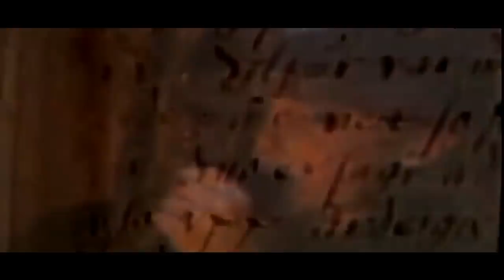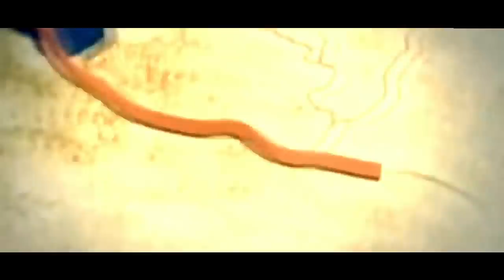THE VIKINGS | Warriors of the Pagan Gods - Viking Documentary 2018